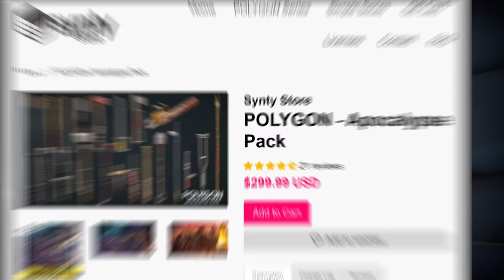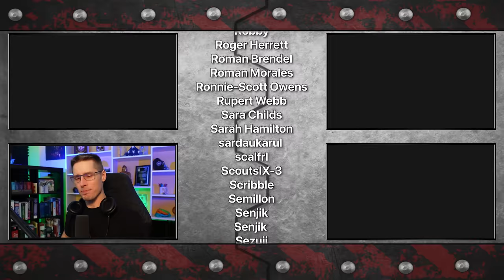Defend Your Dog in this NEW Tower Defense FPS - GROSS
This is a first look, review, and tutorial video for GROSS, and upcoming FPS game made by HangryOwl Games!

The Zombie Apocalypse has arrived and your K9 friend is in SERIOUS danger! Build defenses and upgrade your weapons as hordes of zombies and special infected swarm your RV! Choose from 15 weapons and 22 buildable structures to formulate the perfect defense as you guide your family to safety!

⌚ TIMESTAMPS:
0:00 What Is GROSS?
0:12 GROSS Features and Story
1:39 GROSS Release Date
2:33 Game Mode and Settings
3:49 How to Play GROSS
5:47 GROSS Gameplay
24:26 How to Beat Gross
26:17 Final Thoughts

Get ready for a thrilling and innovative gaming experience with GROSS, a hybrid of tower defense and first person shooter genres. With its fresh and unique mechanics, you'll be hooked from the start as you strategize and defend your way to victory.

In GROSS, you are tasked with defending your base against waves of enemy attackers in classic tower defense fashion. You have the freedom to build barricades and turrets to create mazes and launch attacks on the enemy, as well as place traps on the ground for added defense.

During the construction phase, you can experiment with different combinations of turrets and barriers to come up with the most effective obstacle course for your attackers. And don't worry about time limits or wasted resources - you can sell everything you build for a full refund until the next combat phase begins. So if you love the strategy and satisfaction of building the ultimate tower defense setup, GROSS is the game for you!

Once you are done building your defenses, get ready for intense, fast-paced combat! With a huge arsenal of guns at your fingertips, each featuring different ammo types, you'll have to make split-second decisions to take down waves of zombies. Full metal jacket rounds can pierce through multiple enemies and even objects, while hollow points send foes flying and give you some breathing room. Incendiary rounds ignite zombies and keep them burning, and grenade and rocket launchers can deal massive damage to groups of enemies - but watch out, they may also destroy valuable cash pickups.

In addition to all these guns, you'll also have access to a range of active abilities that give you even more ways to defeat or distract enemies, move around more efficiently, or manage your resources. With over a dozen weapons to choose from, gunplay in our game is always exciting and rewarding. Are you ready to take on the undead?

Money is essential for success. You'll need to gather it from defeated enemies as quickly as possible, but beware - you're not the only one after this valuable resource. You'll need to get it to safety so you can buy defensive structures and active abilities, and it also plays a major role in determining your score.

GROSS keeps you on your toes at all times. Every action you take - or don't take - has consequences. If you focus on taking out attackers while your defenses are overwhelmed, you might turn the tide of battle, but you'll also risk losing precious money that could be used to improve your defenses in the next construction phase. Stay sharp and stay ahead of the game to come out on top!

GROSS Music by White Bat Audio